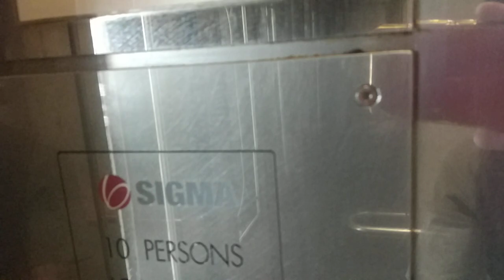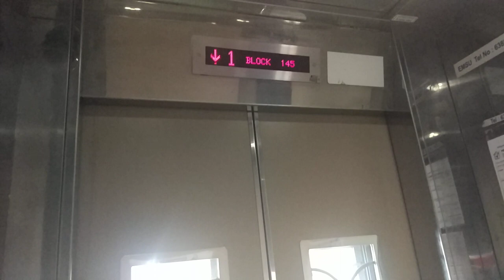Block 145 Bedok Reservoir Road Sigma Elevator Lift B